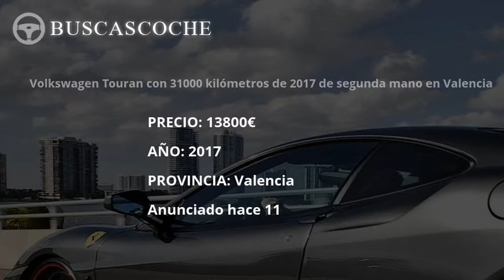Volkswagen Touran desde 1000€, mejores ofertas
Ultimos coches Volkswagen Touran usados en venta, visita para verlos.